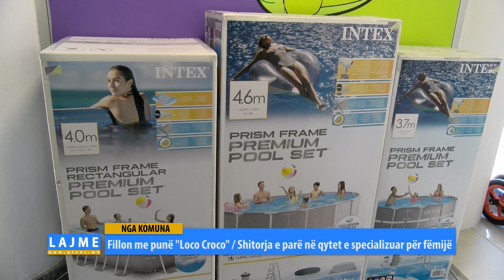Fillon me punë "Loco Croco" / Shitorja e parë në qytet e specializuar për fëmijë